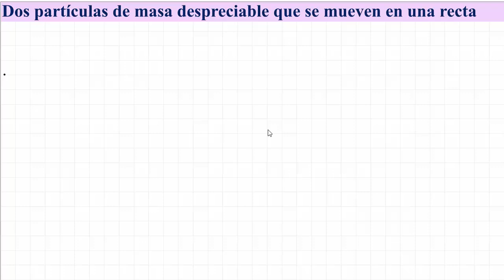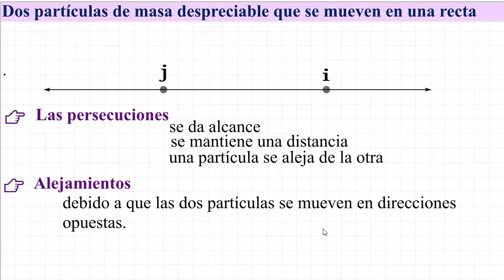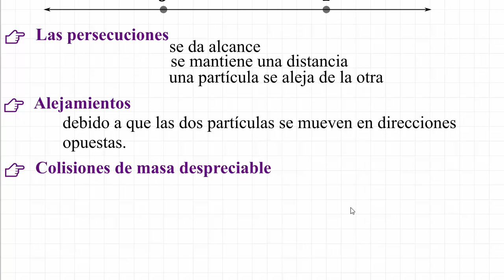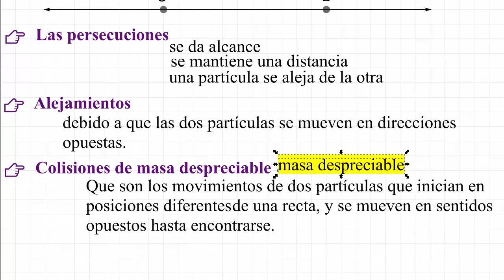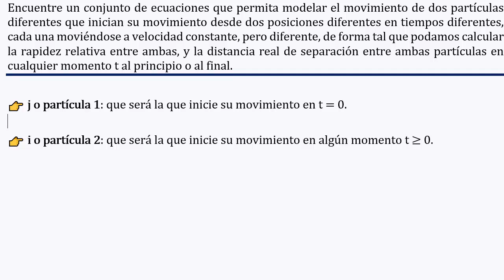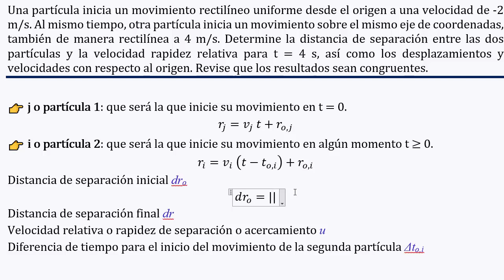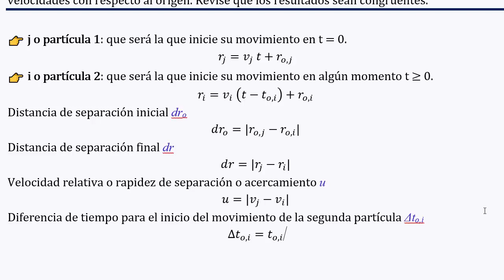𝐏𝐞𝐫𝐬𝐞𝐜𝐮𝐜𝐢𝐨𝐧𝐞𝐬 𝐚𝐥𝐞𝐣𝐚𝐦𝐢𝐞𝐧𝐭𝐨𝐬 y 𝐜𝐨𝐥𝐢𝐬𝐢𝐨𝐧𝐞𝐬 de masa despreciable En una dimensión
👉 𝑬𝒏𝒖𝒏𝒄𝒊𝒂𝒅𝒐: Encuentre un conjunto de ecuaciones que permita modelar el movimiento de dos partículas diferentes que inician su movimiento desde dos posiciones diferentes en tiempos diferentes, cada una moviéndose a velocidad constante, pero diferente, de forma tal que podamos calcular la rapidez relativa entre ambas, y la distancia real de separación entre ambas partículas en cualquier momento t al principio o al final.